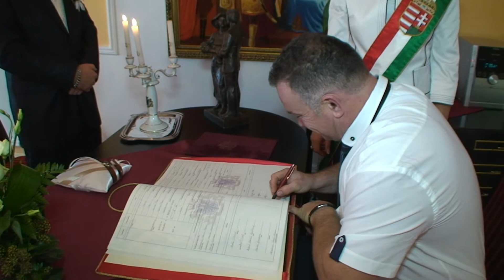Anita és Anti 2017.10.07.